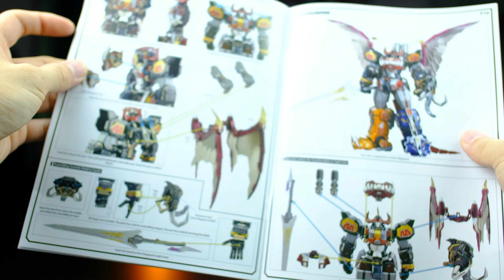[รีวิว] flametoy dino megazord พาทแรก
เป็น dyzyujin เสอร์ชั่นดิบเถื่อน พาทแรก

ขอขอบคุณทุกท่านที่เข้ามารับชมนะครับ ถ้าชอบอย่าลืมกด like กด subscribe นะครับ
และขอบคุณทุกๆท่านที่ติดตามนะครับ

ตัวต่อไปเป็นตัวไหนรอลุ้นได้เลยครับ ขอบคุณครับ